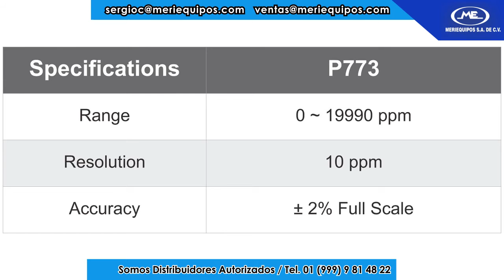Anaheim Scientific Model P773 Total Dissolved Solids Meter //